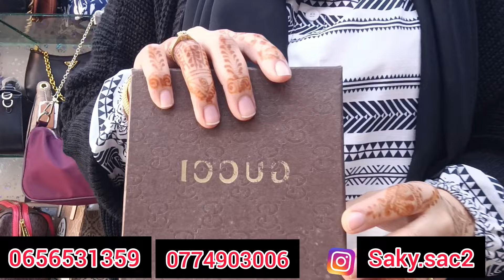من 99درهم 🎉 سميطات تحت طلبكن 🎉 بزيطمات رجالية كتحمق 🔥 و صيكان الهبال 🥳